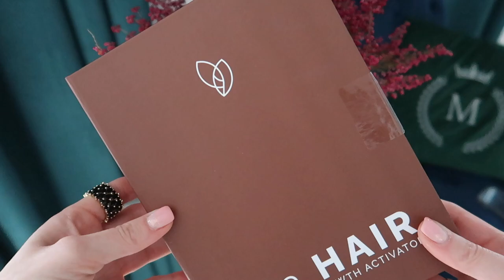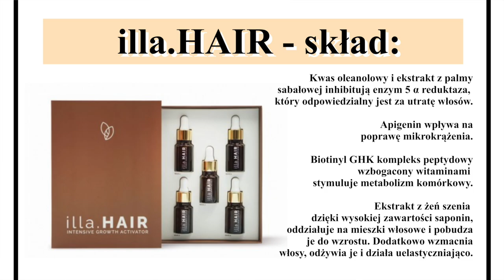iLLA.HAIR - PODSUMOWANIE KURACJI - CZY JESTEM ZADOWOLONA?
Czy kuracja illa.HAIR sprawdziła się na moich włosach i skórze głowy? Koniecznie sprawdź!

‼️UWAGA!
W dniach od 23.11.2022 do 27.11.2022 razem z marką przygotowaliśmy dla Was niespodziankę, a dokładnie kod zniżkowy COCOBLACK , który daje Wam -20% rabatu na illa.HAIR!!!
A jeśli podczas zakupów w sklepie EVOEPHARM wrzucicie do koszyka jeszcze jeden dodatkowy produkt illa... to wtedy Wasze zamówienie obniży się o dodatkowe 5%. Promocje się ze sobą łączą!!!

*Film powstał we współpracy z marką!